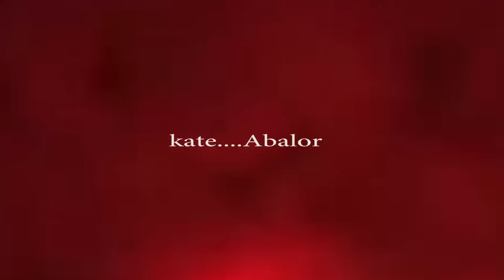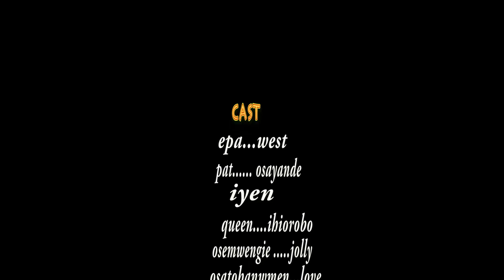OWOMWAN-WEGBEHE PART 4 LATEST BENIN MOVIE 2023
This movie is a Benin movie that educate and teach us to always do good to everybody.
Do unto others what you want them to do to you,
  It teach us to always treat people the way we want to be treated because what goes around comes around please watch and share also subscribe woman of dignity tv God bless you as you do so